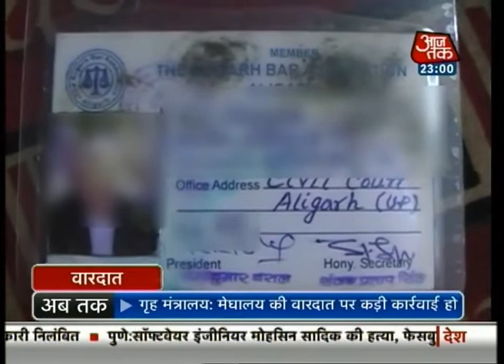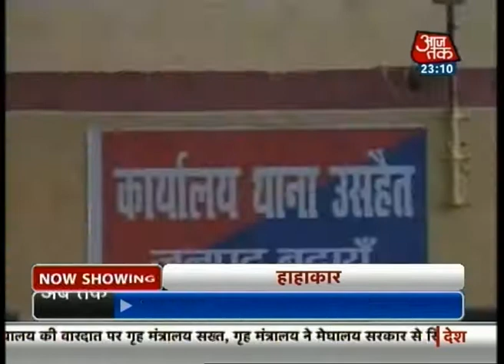Vardaat - Vardaat: UP govt's arrogance over rape (Full story)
The number of rape and gang rape incidents in Uttar Pradesh is increasing tremendously. The Samajwadi Party government is evading responsibilities, by making statements like 'boys will be boys', 'rape happens everywhere' and 'the media is responsible for rape'.